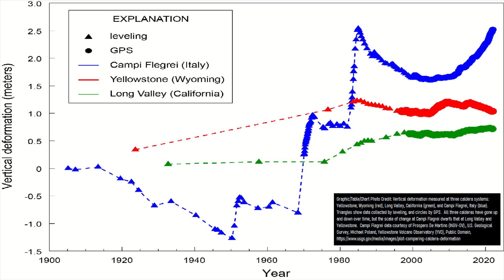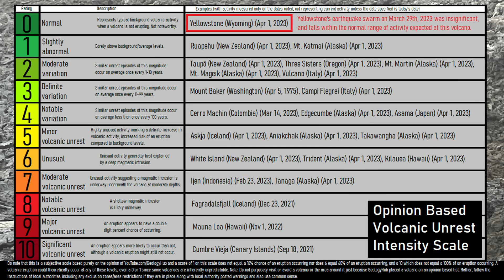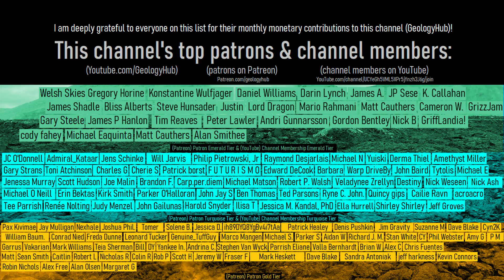This Week in Volcano News; Yellowstone Earthquake Swarm, Galapagos Volcano Update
In the last week, there was an earthquake swarm at the Yellowstone supervolcano in Wyoming. Elsewhere, the red colored Ulawun volcano produced a new volcanic eruption while in the Galapagos Islands, the Sierra Negra volcano is showing signs of ground deformation (uplift) which is likely magmatic in origin. This video will discuss these stories & list the 47 volcanoes which are actively erupting across the planet.

Note: This video's thumbnail image does not display the Yellowstone volcano as Yellowstone is NOT erupting. Instead, it displays an image from the December 2022 eruption of Mauna Loa, which is not erupting as of April 1st, 2023.

Thumbnail Photo Credit: T. Orr., U.S. Geological Survey, Hawaiian Volcano Observatory, Public Domain, This image was then overlaid with text in addition to GeologyHub made graphics.

Sources/Citations:
[20] Wilgus, J., Schmandt, B., Maguire, R., Jiang, C., & Chaput, J. (2023). Shear velocity evidence of upper crustal magma storage beneath Valles Caldera. Geophysical Research Letters, 50, e2022GL101520.
[21] Zollo, A., Maercklin, N., Vassallo, M., Dello Iacono, D., Virieux, J., and Gasparini, P. (2008), Seismic reflections reveal a massive melt layer feeding Campi Flegrei caldera, Geophys. Res. Lett., 35, L12306, doi:10.1029/2008GL034242.
[22] Wright, Thomas L. and Pierson, Thomas C. (1992). Living with volcanoes (DJVU format), USGS Circular 1073

0:00 Nyiragongo Eruption
0:58 Yellowstone Earthquakes
2:51 Ulawun Eruption
3:40 Galapagos Volcano Uplift
4:12 List of Erupting Volcanoes
4:23 Conclusion